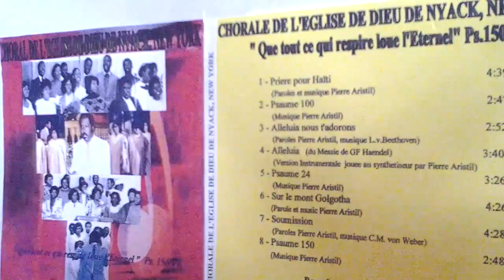001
Chorale de L'Eglise de Dieu de Nyack,NY.
"Alléluia,nous t'adorons"
Paroles:Pierre Aristil